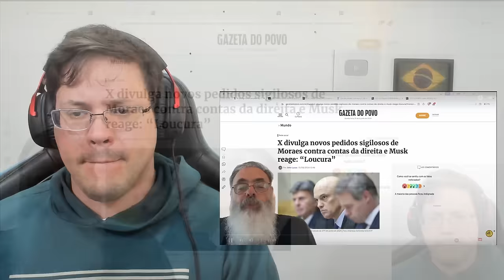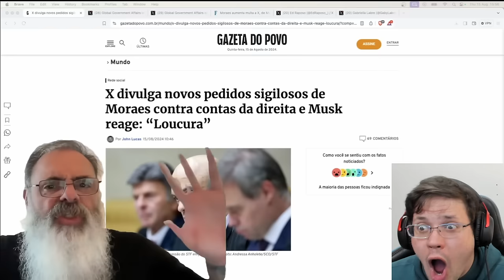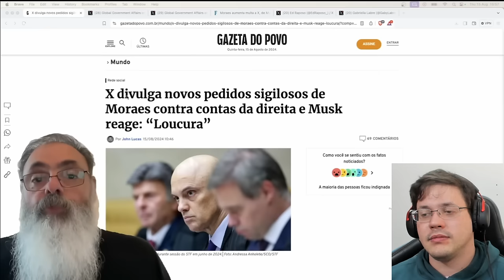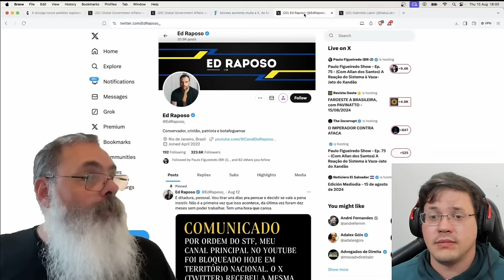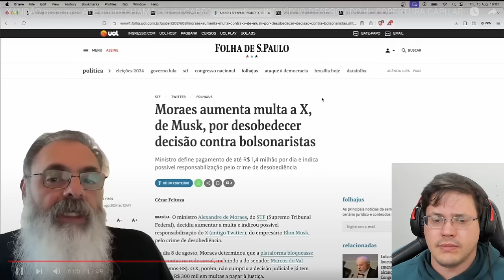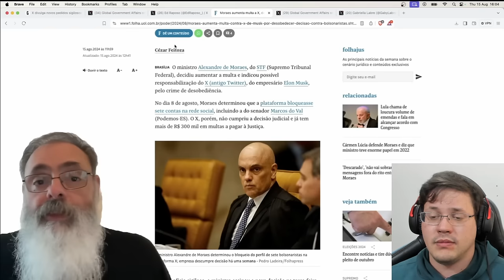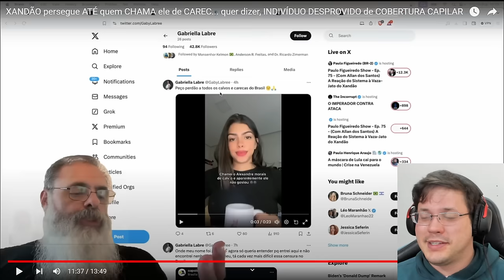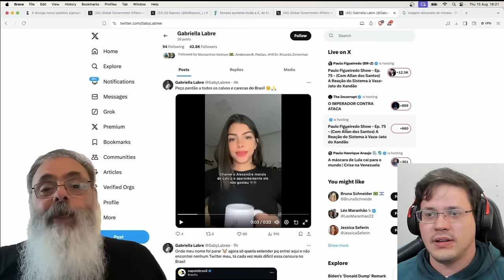🚨 TÁ PROÍBIDO chamar o MORAES de CARECA